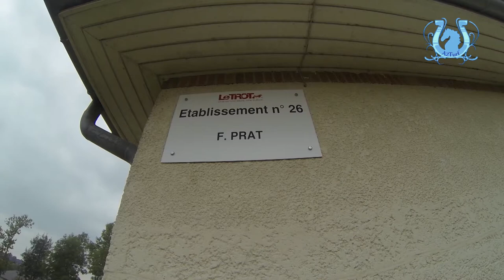Frédéric PRAT nous parle de ses deux partants à Beaumont-de-Lomagne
Frédéric PRAT effectue un long déplacement dans le Sud-Ouest de la France avec deux de ses pensionnaires, VANUATU et AQUARELLA.
Il nous livre son sentiment sur chacun.